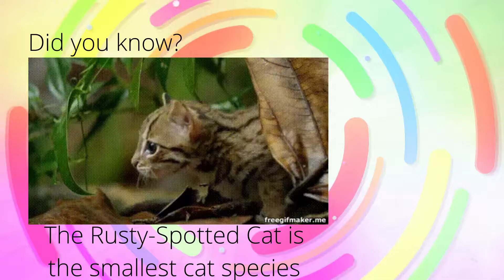🐈 7 things about cats! 🐱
Hello friends! Today is another episode of "Did you know?" Again! I love this series so much and in the next few days I'm going to make this series! Thats all! Bye friends! 🐈 🐈 🐈